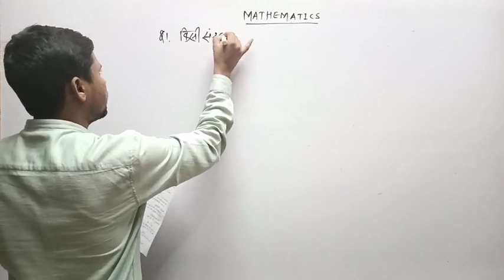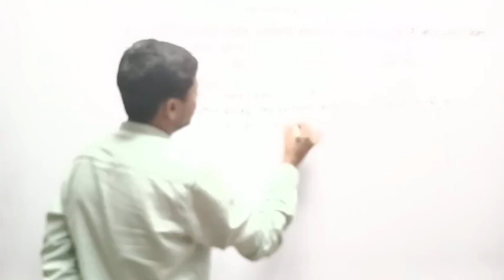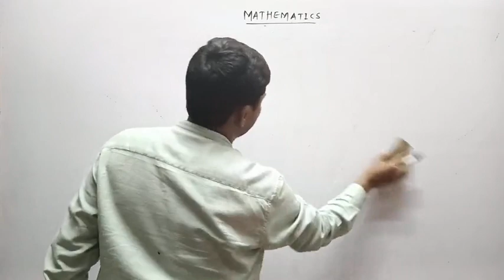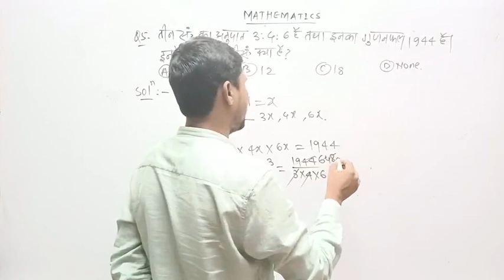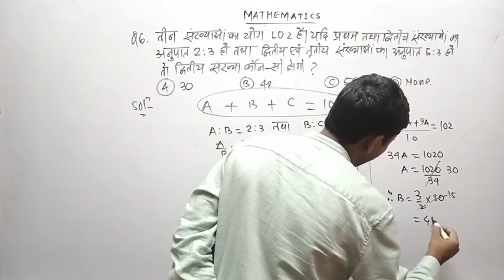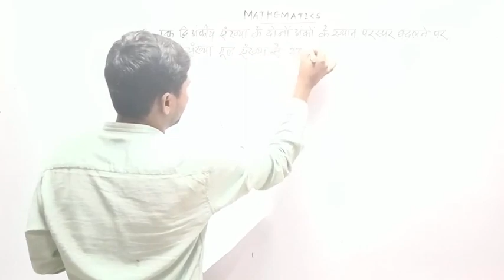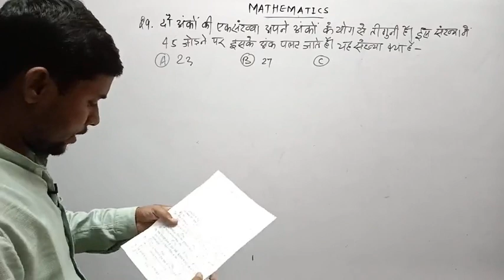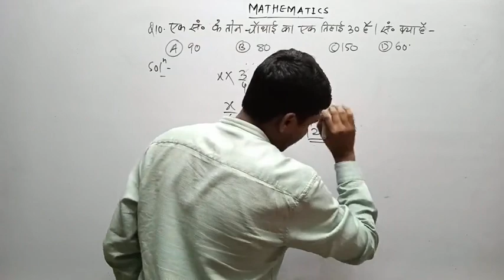Mathematics || संख्याओ पर आधारित प्रश्न|| Day-6 || Diploma/Paramedical || Ritesh Sir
In this video lecture, you will get 10 questions of Mathematics and their solution...